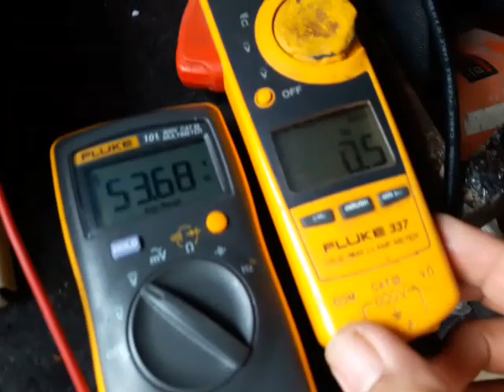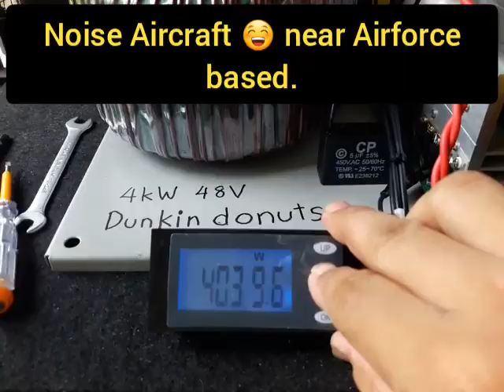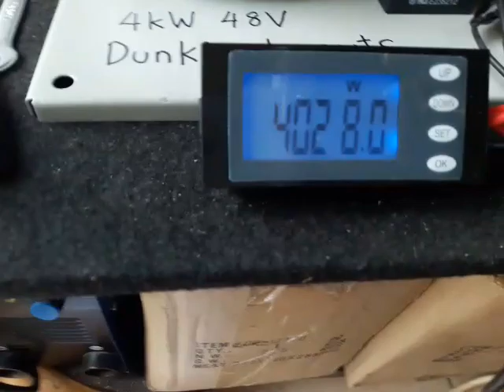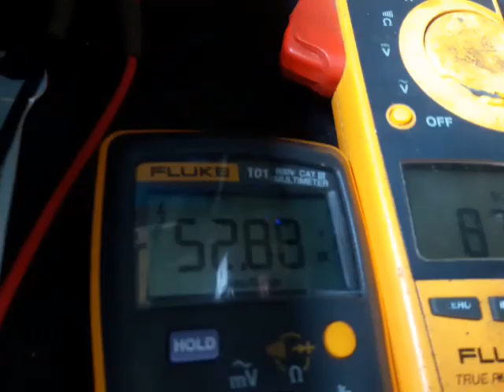My New 4kW 48v LF Torodial VS HF 5kW Full Load Efficiency Test. ( English )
testing my new torodial design transfomer ratio 32v primary 230v Secondary at full load got great efficiency near 90% at 4kw flat...Very low stby mode...Equal perfomance with normal High FREQ hybrid inverter. But LF Torodial more BULLET PROOF...not like High Freq inverter more to Fragile. everyone know it..hahaha